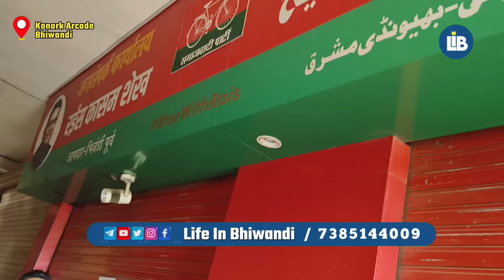आमदार रईस शेख इस्तीफा दिये तो महिला करेंगे भूक हड़ताल चक्का जाम